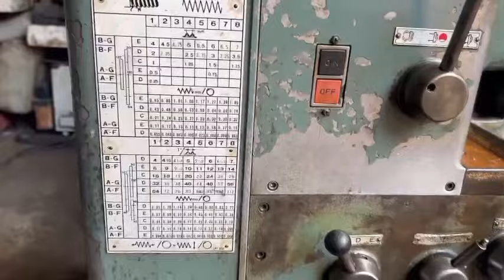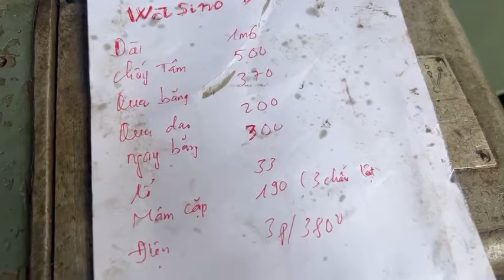Tes máy tiện wasino 550. Giá 27tr chốt . Lh 0938493912